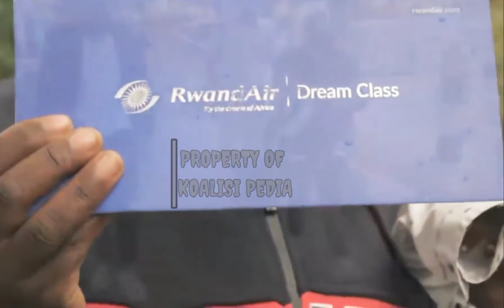Kisah Bajeneza Liberata,Diusir Suami Karena Melahirkan Bayi Alien|BORN DIFFERENT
Kisah Haru Ibu, Diusir Suami karena Melahirkan Bayi, yang Dibilang Mirip 'Alien'

Bajeneza Liberata terpaksa membesarkan anak laki-lakinya sendirian. Suami dan keluarga Liberata meninggalkannya begitu saja karena kondisi anaknya yang mengidap penyakit langka.

Wajahnya besar dan berbentuk seperti segitiga yang memanjang di puncak kepala.

Sejak melahirkan anaknya ini, Liberata harus menanggung beban ekstra karena komentar buruk penduduk desa. Dilansir Daily Star, mereka mengolok-olok bayi kecil itu dan memanggilnya monster.